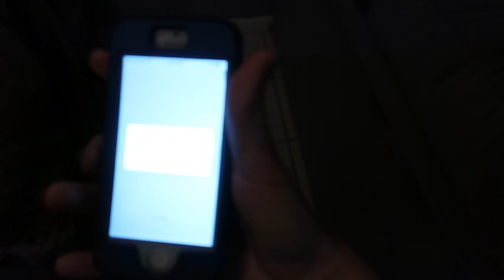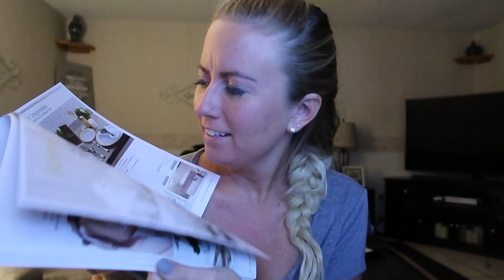THINGS GOT WEIRD!!!!